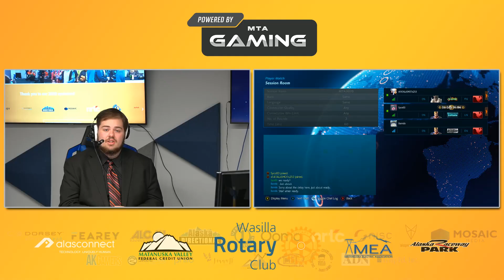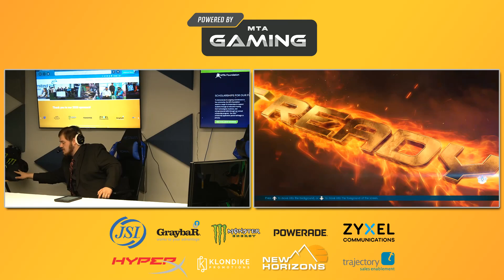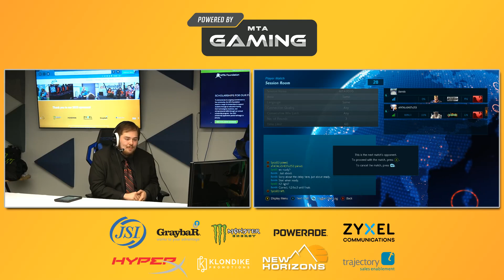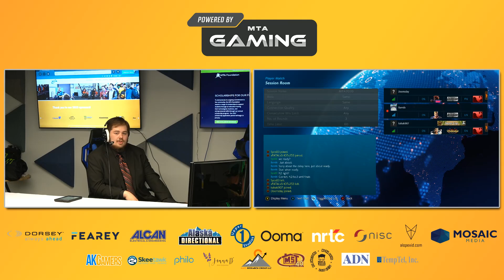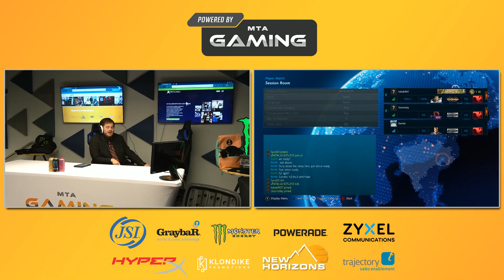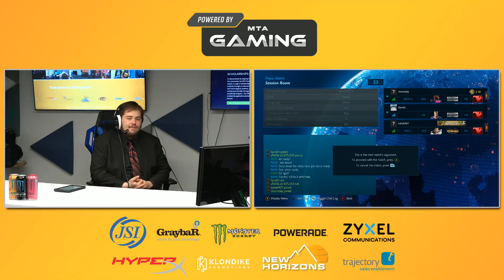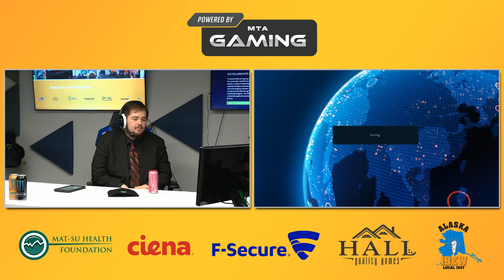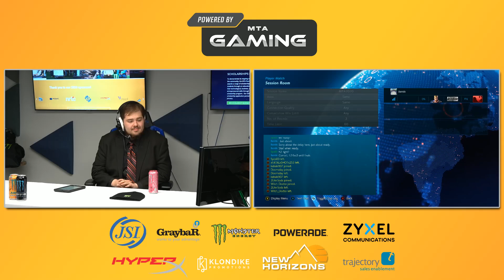Tekken 7 (Part 1 of 3) @ MTA Gaming Annual Tournament 2020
Produced by AlaskaGamers